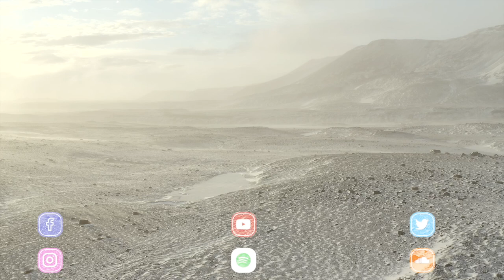Cinematic Background Music | Dare To Try | MDStockSound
👍 Please READ!
 1. If you DO NOT NEED to monetize your video with this music:

● Copy & Paste:

Music Info: .
Song: Dare To Try (Cinematic Background Music)

► Here you can find:
Background Music,
Instrumental Music,